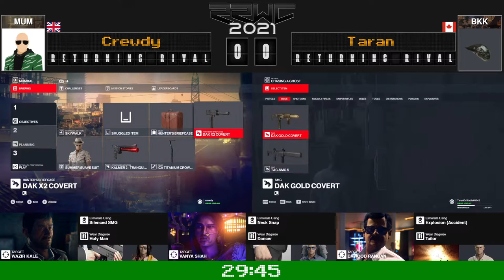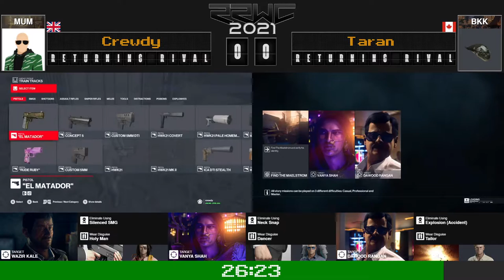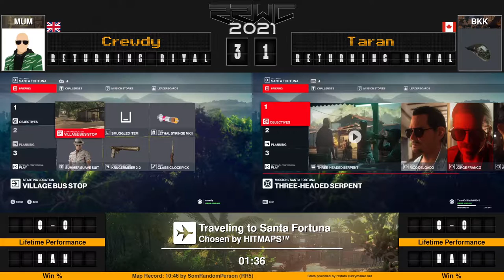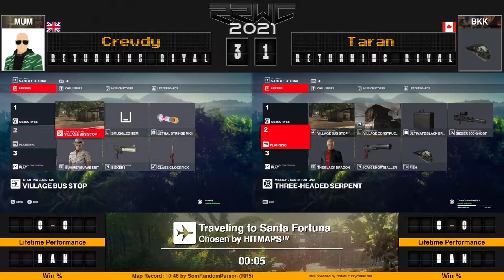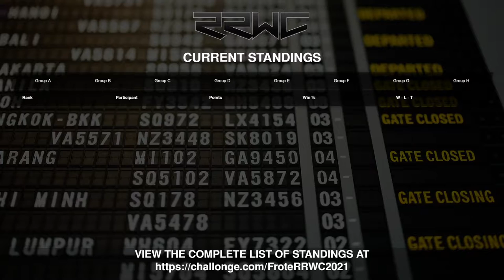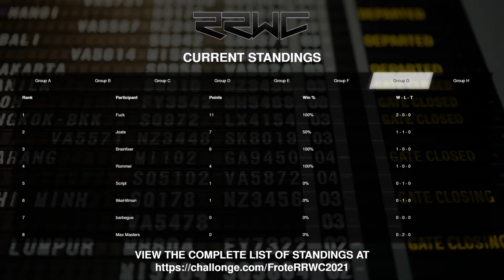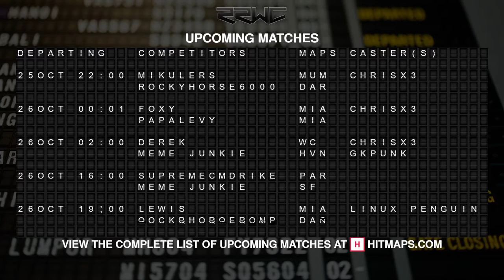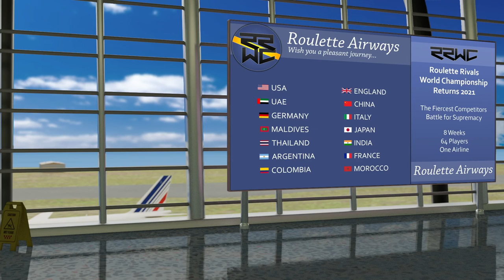RRWC 2021, Group B: Crewdy vs Taran feat. CurryMaker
HITMAN 3 roulette match from the 2021 Roulette Rivals World Championship.

Group Stage (Group B)
First map is picked by Crewdy, second map by Taran. Map #3 is randomly drawn from the remaining maps.
0:00 - Pre-Match
1:15 - Mumbai
19:15 - Bangkok
52:15 - Random Map

Hosted by Frote7's Speedrun Community.